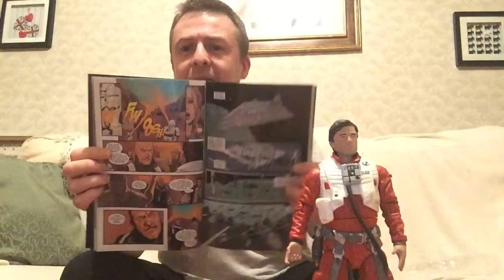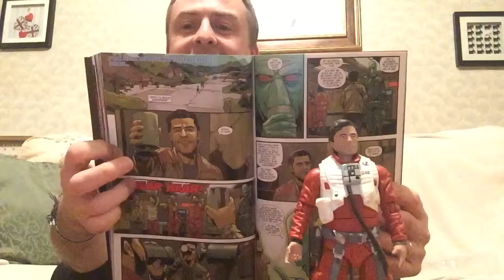First Look: Poe Dameron vol 1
A quick glance at Poe Dameron: Black Squadron! The visual stylish is fantastic, and as it's done by the same guys who did the excellent Chewbacca one shot, it has a similar look and feel. Poe Dameron's bravery, warmth and courage shows in every panel, and it's great to see his backstory getting filled in. Full overview in due course!